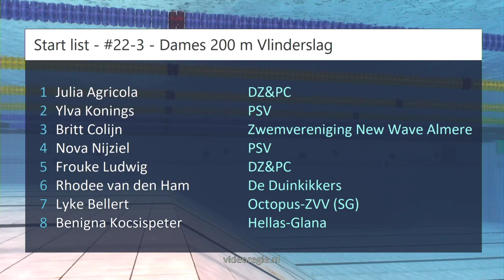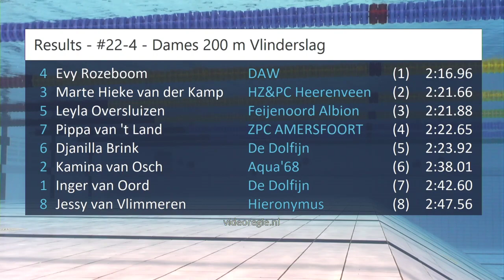#22-4 - Dames 200 m Vlinderslag - NK kb Den Haag 2023 | Zwemmen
NK kb Den Haag 2023 - #22-4 - Dames 200 m Vlinderslag